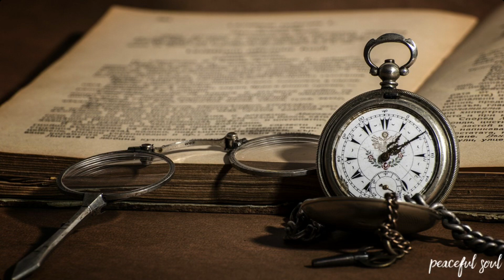Instrumental Jazz & Blues Music: Calming, Peaceful, Study Music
I hope you have a peaceful day.

EP. 108